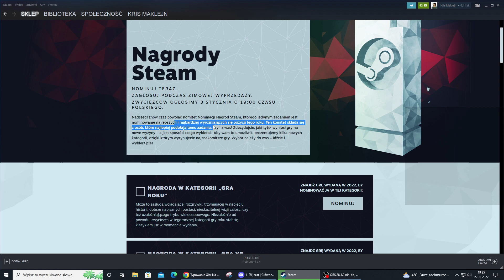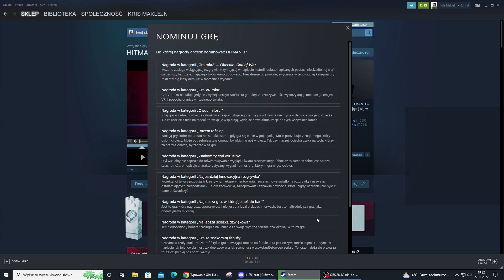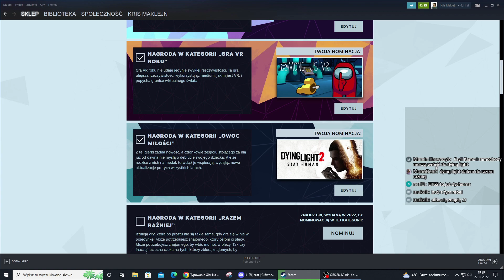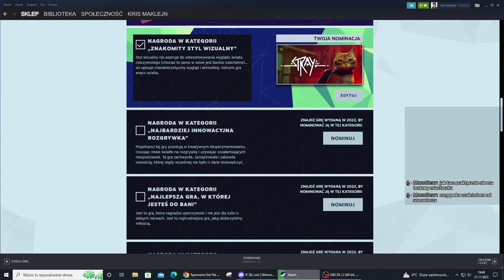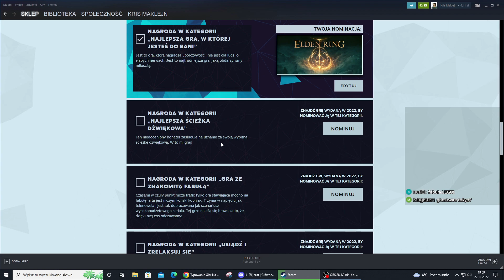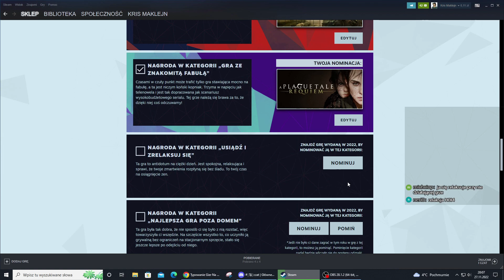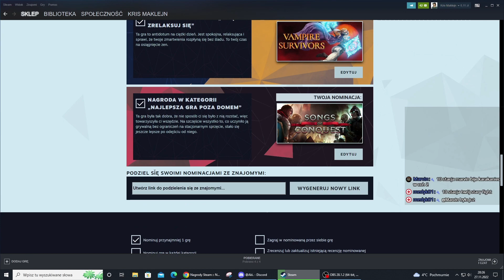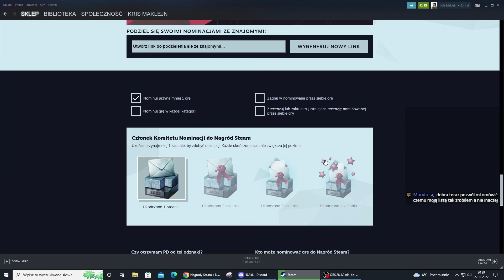Cudowne Nominowanie Gier Na STEAM w Jesiennej Wyprzedaży 2022 z Debatą Widzowską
💜 Chcesz być częścią tej społeczności? Dołącz do Discorda!

- ZNACZNIKI -
Wstęp: 0:00
GRA ROKU: 1:02
GRA VR ROKU: 3:17
OWOC MIŁOŚCI: 6:16
RAZEM RAŹNIEJ: 7:57
ZNAKOMITY STYL WIZUALNY: 9:42
NAJBARDZIEJ INNOWACYJNA ROZGRYWKA: 10:27
NAJLEPSZA GRA, W KTÓREJ JESTEŚ DO BANI: 12:45
NAJLEPSZA ŚCIEŻKA DŹWIĘKOWA: 14:35
GRA ZE ZNAKOMITĄ FABUŁĄ: 16:05
USIĄDŹ I ZRELAKSUJ SIĘ: 17:44
NAJLEPSZA GRA POZA DOMEM: 20:04
Podsumowanie: 22:24